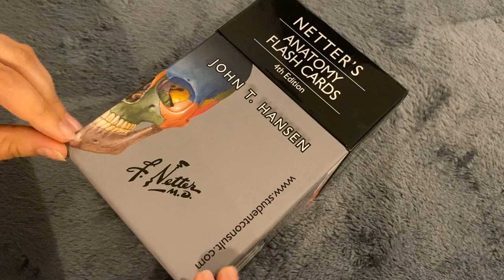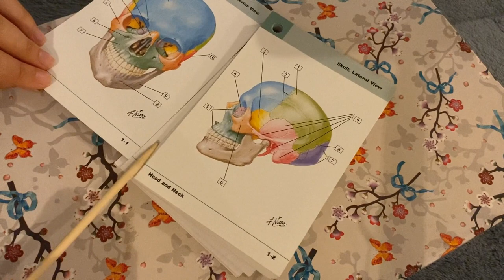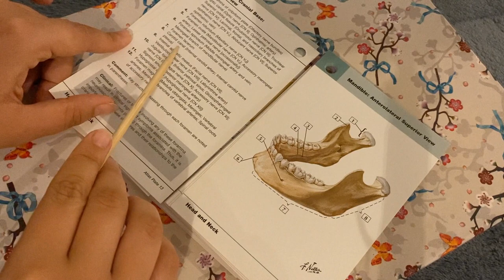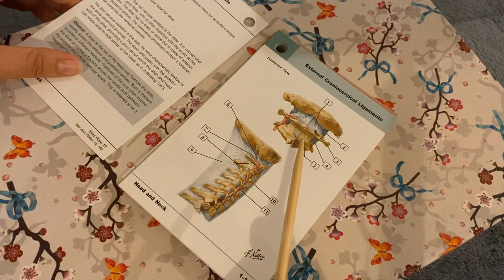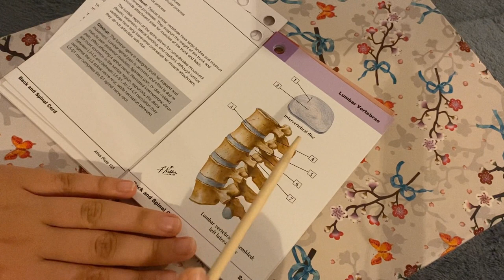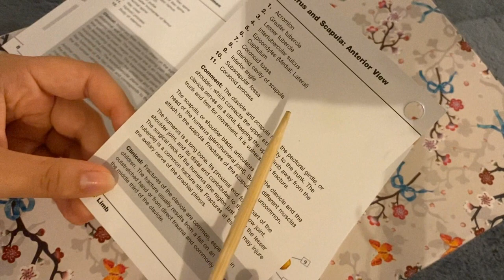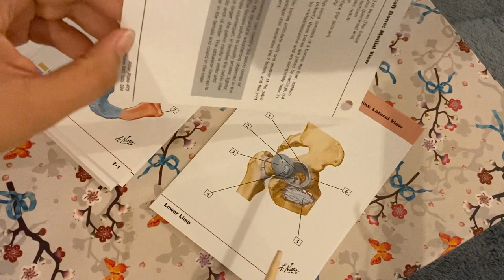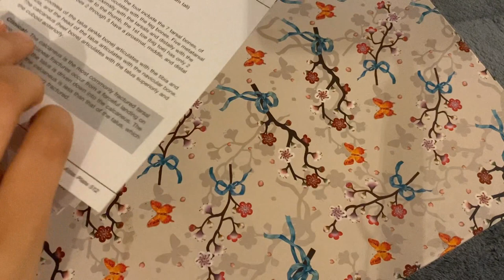ASMR Skeletal Anatomy Study Session I Soft Spoken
It's been a while! I hope you enjoy this, sweet friends. Maybe even find it useful (although in hindsight I don't really see how rattling off the names of bones without a breather is really helpful - sorry!). Cyber love from me to you.